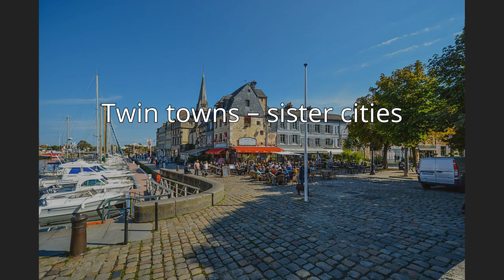Honfleur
Honfleur (French: [ɔ̃flœʁ] (listen)) is a commune in the Calvados department in northwestern France. It is located on the southern bank of the estuary of the Seine across from le Havre and very close to the exit of the Pont de Normandie. Its inhabitants are called Honfleurais.
It is especially known for its old port, characterized by its houses with slate-covered frontages, painted many times by artists, including in particular Gustave Courbet, Eugène Boudin, Claude Monet and Johan Jongkind, forming the école de Honfleur (Honfleur school) which contributed to the appearance of the Impressionist movement. The Sainte-Catherine church, which has a bell tower separate from the principal building, is the largest wooden church in France.